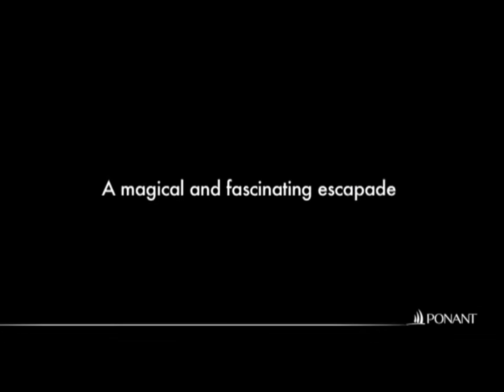08 Ponant Cruise 龐洛郵輪公司 拉丁美洲 系列